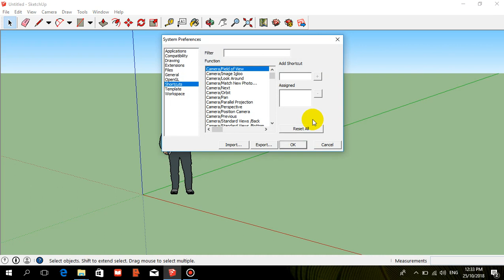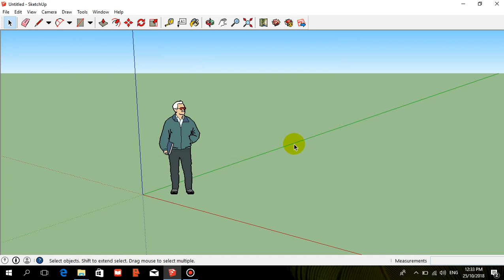Sketchup tutorial Tagalog Keyboard Shortcut not working fixed (English Subtitle)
how to fix keyboard short cut issue in sketchup